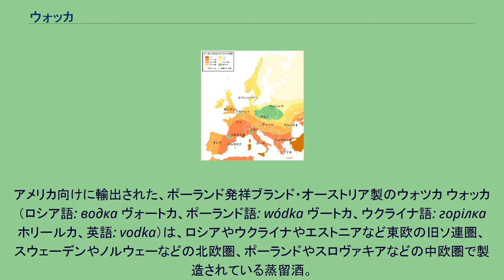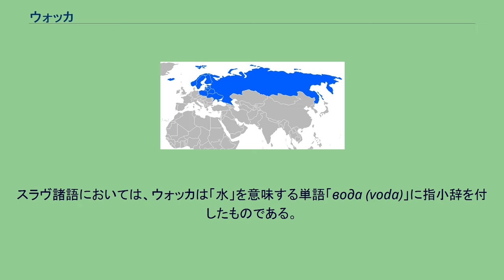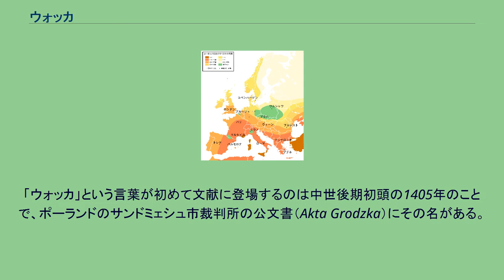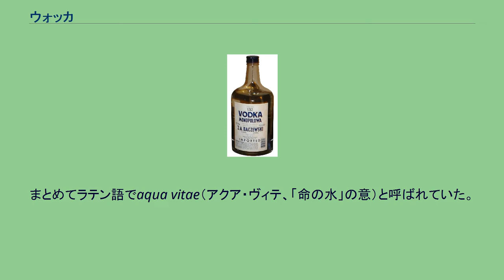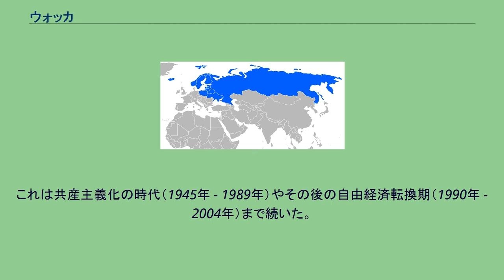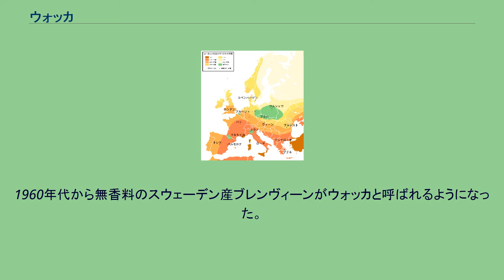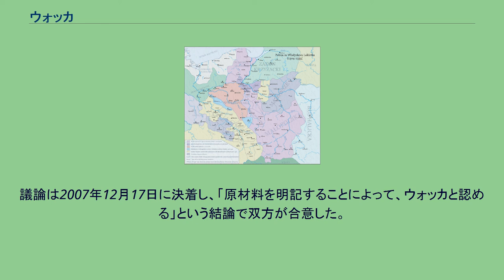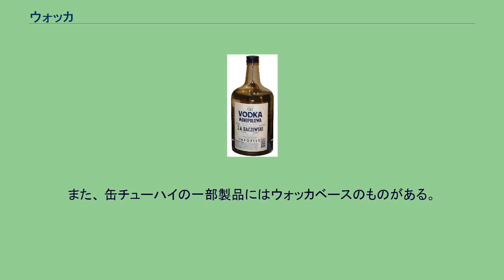ウォッカ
アメリカ向けに輸出された、ポーランド発祥ブランド・オーストリア製のウォツカ ウォッカ（ロシア語: водка ヴォートカ、ポーランド語: wódka ヴートカ、ウクライナ語: горілка ホリールカ、英語: vodka）は、ロシアやウクライナやエストニアなど東欧の旧ソ連圏、スウェーデンやノルウェーなどの北欧圏、ポーランドやスロヴァキアなどの中欧圏で製造されている蒸留酒。
ウォッカが主体、生産・消費量が高い国 日本の酒税法上はスピリッツに分類される。
大麦、小麦、ライ麦、ジャガイモなど穀物を原材料とし、蒸留後、白樺の炭で濾過して作る。
このため、エタノール成分を除けばほぼ無味無臭無色である。
ただし、フレーバー（フレーバード、フレイバード）・ウォッカのように、香味が付けられているものも存在する。
日本語では「ヴォトカ」「ウォトカ」「ウォツカ」「ウオッカ」「ウオツカ」とも片仮名表記される。
かつて日本で使われていた歴史的仮名遣いでは促音を表す「ッ」も「ツ」と同じ大きさで表記されており、日本語の発音規則に従ってウォッカと誤読され、これが慣用として使われるようになった。
同様の例としてカムチャツカ、アルコホル (Alcohol) が挙げられる。
ウォッカとは、ロシアなどでは単に「蒸留酒」を表す一般名詞であり、ロシアの少数民族で飲まれていたような蒸留酒も、ロシア語ではすべて「ウォッカ」と区分されている。
スラヴ諸語においては、ウォッカは「水」を意味する単語「вода (voda)」に指小辞を付したものである。
同じ欧州の蒸留酒のウイスキーやアクアビットと同様、中世の錬金術師が蒸留酒の製法を確立し「命の水（アクア・ウィタエ）｣と称したものが源流である。 現代の大半のウォッカの銘柄の成分は、ほとんどが水とエタノールであるため癖が少ない。これは近代に濾過と蒸留を繰り返す手法がロシア帝国で定着し、周辺国に広まったからである。蒸留で得られる限界のアルコール度数96度まで濃縮した中性スピリッツを水で希釈して、ウォッカとして瓶詰めする方法が広く採られている。この方法を用いると癖の全くない、透明感のある味や香りになる。ロシア・東欧圏では「混ぜ物をして（＝割り材で薄めて）ウォッカを飲む」のは邪道とされている。
本来ウォッカをストレートで常飲していたロシア・東欧圏以外では、カクテルの材料の一つとして他の飲料と混ぜて飲むことが多い。
中欧のポーランドではウォッカをミネラルウォーターや果汁で割ることが、昔から行われている。
ウォッカの原酒に当たる中性スピリッツほぼそのものであるスピリタスも、ストレートではまず飲用されず割って飲むことが前提である。
現在のウォッカの大半の銘柄は、癖が少なくなるよう加工されているが、ポーランドのいくつかのウォッカの銘柄は、最初にアラブ世界から蒸留酒が伝わった中世前期以来の伝統的な製造法を守っている。
ウィスキーやビールと同じく発芽した麦（モルト）の酵素を用いて麦汁を作り、中性スピリッツになるまでは蒸留せず、適度なアルコール度数まで蒸留したところで蒸留工程を終了し、そのまま瓶詰めする。
スコッチ・ウイスキーやアイリッシュ・ウイスキー等モルト（麦芽）ウィスキーが主に大麦モルトを用いて作られるのに対して、ポーリッシュ（ポーランド）ウォッカのうちの古典的な製品がライ麦モルトを用いて作られるのが主な違いとなる。
このようなウォッカでは、原料のライ麦の癖のある香りと多少のエグ味が前面に出る。
慣れていないと、この香りやエグ味は不快に感じるが、通はこの香りやエグ味を好む。
また、アルコール度数98%のウォッカも存在していたが現在は作られていない。
日本などではスピリタスはウォッカの一種と見られているが、ポーランドではスピリタス・レクティフィコヴァニ類（中性スピリッツの別名）としてウォッカ類とは別の酒類として登録される。
ロシアでのウォッカの起源には諸説ある。
古いものでは12世紀頃からロシアの地酒を元に作られるようになったという説や、ルーシ時代の果実酒が元になったという説もある。
ドミトリー・ドンスコイ大公の治世である、14世紀終盤の1386年、ジェノアの大使によってブドウを原料にした「命の水」と呼ばれる蒸留酒が最初に紹介された。
このころ「命の水」はイギリスやアイルランドにも伝わり、のちにウイスキーとなった。
スカンジナヴィア...